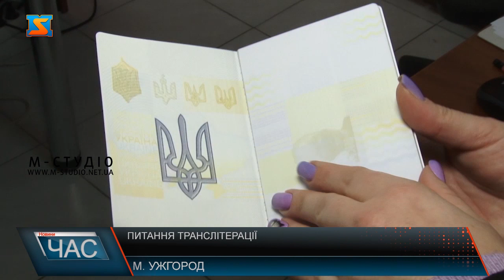Питання транслітерації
В Україні оновлено програму для оформлення біометричних паспортних документів. На першому етапі, у випадку, коли у паспорті громадянина та закордонному паспорті різна транслітерація ім'я та прізвища, документи вважалися недійсними. До слова, за даними опублікованими виданням zaxid.net, у державі налічується 34 тис. людей, дані в закордонних паспортах яких не збігаються з даними в ID-картках. То зараз, буквально з 13 березня вступив у дыю ІІ етап і Державна міграційна служба не буде визнавати недійсними  такі документи. Пані Анна прийшла оформляти закордонні паспорти своїм дітям, адже наразі проживає у словацькому місті Братислава і планує забрати туди усю сім”ю.  Працівники мігарційної служби звіряють дані в закордонних паспортах, аби   збігалися з даними в ID-картках. Усі паспорти, у яких різна транслітерація написання прізвища чи імені, - чинна до закінчення строку їх дії!  - інформує речниця міграційної служби краю. Аби люди не плуталися, варто розібратися. З 2015 року міграційна служба здійснює транлітерацію  біометричних документів латиницею відповідно до українського алфавіту. Минулоріч Україна отримала рекомендацію від Єврокомісії врегулювати це питання, аби люди, які проживають у країнах ЄС не шахраювали. Тому розробили спеціальне програмне забезпечення, перший етап якого почав діяти в кінці 2022 року.  А з лютого відбулося оновлення і 14 березня старутвав  другий етап. Отож, якщо людина має на руках документи з відмінною транслітерацією, не треба переживати – вони дійсні до закінчення терміну їх дії! Або ж до  мементу, коли не виникне потреба у зміні. Варто зауважити, це стосується лише транслітерації. Перевірити, чи дійсний паспорт можна на сайті Державної міграційної служби. А також доступний онлайн сервіс для первірки транслітерації . Можна ввести своє прізвище та ім’я і побачити переклад латиницею, який автоматично пропонує ситстема.